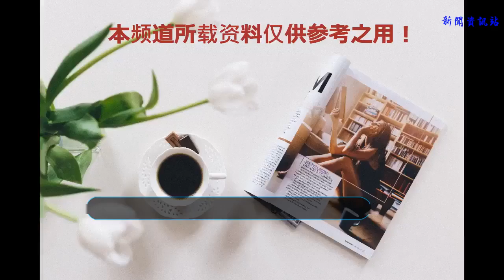此太子因一事“得罪”皇后，遭遇突然死亡，皇帝追謚之詞透露玄機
唐高宗時，和很多皇帝一樣，做過“廢立太子”的殘忍事。唐高宗廢黜的是嫡長子李忠，改立武則天的長子李弘為太子。
李忠的母親是在宮中地位和身份都卑微的劉氏，后來王皇后因為肚子不爭氣，便千方百計地“收養”了李忠。后來在朝中重臣長孫無忌和柳奭等朝中重臣的支持下，唐高宗于公元652年立李忠為皇太子。然而好景不長，三年后，從感業寺重返宮廷的武則天憑借自己的超級智謀，成功打身為了宮中兩大“情敵”——王皇后和蕭淑妃，唐高宗廢王皇后和蕭淑妃為庶人后，后又廢黜太子李忠，改立四歲的代王李弘為皇太子。

李弘是個很有才氣的人，身為皇子，從小他便愛到了良好的教育，詩書、五經及儒家經典都沒少學。而李弘也沒有令人失望，十歲那年，便組織太子府人員博采雅集，編撰了一本五百卷的《瑤山玉彩》。唐高宗高興之余，賞賜了他三萬段絲綢。
李弘做太子期間以仁德著稱。當時朝廷大量征兵，那些逃亡或者期限內沒有報到的士兵會被處死，家人也要充官。李弘為此上書進諫：“臣聽說軍隊征兵，但凡沒有及時報到的全家都會被牽連，有的甚至沒被斷罪就被囚禁，人數眾多。但當中有因為疾病才逾期不到，或者途遇山賊、渡河遭難、畏懼逃亡、身負重傷等多種情形，軍法卻要連坐他們的親屬。臣認為軍法該兼顧實情，如果不是戰死就被定罪或者備注逃亡，并牽連他們的家屬，實在值得同情。臣希望可以修訂法律，以后家中有士兵逃亡，也不用受連坐之罪。”唐高宗聽了大為贊賞，批準了請求，并對他厚愛有加。

然而，就是這樣一位仁義的準太子，卻遭遇“突然死亡”。上元二年（公元675年），時正值炎夏，唐高宗和武則天帶著太子李弘去巡游東都洛陽，結果李弘便死于這次巡游途中。
那么，李弘又是怎么死的呢？原因不外乎兩種。
第一可能：正常死亡。而這里又有兩種可能。

一是猝死。有唐高宗死后追封李弘為孝敬皇帝的詔書為證：這佑“朕方欲禪位太子，而疾遽不起，宜申往命，加以尊名，可謚為孝敬皇帝。”這段話翻譯成白話就是：我本來打算讓位給太子李弘，但原本就體弱多病的他聽聞消息后，一時過于驚喜，過于激動，結果樂極生悲，一病不起，最后竟然死了，我只好妥善安排他的后事，追封他為孝敬皇帝。
如果按照這段記載來分析，也就是說李弘就和范進中舉一樣，心里素質不過硬，聽到好消息便把控不住自己，范進倒是好，還只是瘋了，而李弘更慘，居然死了。從表義上來看，這個是成立的，畢竟人都有七情六欲，狂喜之下猝死，也算是理情之中。但從內層來看，這個顯然是不成立的，李弘是什么人，是太子啊，他從小開始監國，唐高宗一直把他當成繼承人來培養，權力與榮華富貴對于李弘來說都早已司空見慣了，再加上本性原本就是淡泊名利、清心寡欲之人，對權力并沒有他母親武則天那般的渴望，因此，根本不可能存在當唐高宗要讓他繼位時，就高興激動的突然一病不起，而且最終命喪黃泉的地步。總之，按正常邏輯來推判，李弘猝死的可能性幾乎為零。

二是病死。據《制書》記載：太子“自琰圭在手，沉瘵嬰身”，因“舊疾增甚”而薨。事實果真如此嗎？這里不妨來分析比較一番。李弘從小體弱多病，再加上還犯有嚴重的“癆瘵”，因病而突然死亡自然也是常人的第一感觀。然而，再往深推算和判斷就會發現，這個觀點很難成立。一方面，李弘再怎么身體不好，但畢竟還沒有病入膏肓，因此，也不至于突然就“有疾而終”。另一方面，如果太子李弘果真病情很嚴重了，這次出巡，唐高宗理應讓他在宮中好好修養才對，怎么還會把他帶在身邊去游山玩水呢？

第二種可能：非正常死亡。誰敢殺唐唐一國之太子呢？推斷只有三種可能。
一是被皇帝所殺。這個沒得說，君要臣死，臣不得不死，唐高宗要處死李弘，也沒有二話可說。但這個也不成立，因為唐高宗對李弘一直很寵愛，一直很期待，他讓李弘做了七次監國，就是希望他能早早的獨當一面，早日接過他手中的權力交接棒。如此溺愛，如此寵愛，如何會沒來由的處理李弘呢？顯然不成立。
二是被皇太子所殺。為了爭奪太子一位，為了將來能當皇帝，皇子們發生明爭暗斗，拼個你死我活也是人之常情。但太子李弘因為是唐高宗的長子，又是皇后武則天的兒子，從小便被立為太子，因此，這種皇子之爭就目前而言也是根本不存在的。

三是被武則天所殺。上面的推斷都不成立，那么李弘就只有一種可能，被母后武則天所殺，這個可以從史書里找到記載。史書《唐歷》記載：“弘仁孝英果，深為上所鐘愛，自升為太子，敬禮大臣鴻儒之士，未嘗居有過之地。以請嫁二公主，失愛于天后，不以壽終。”這段話里的“失愛于天后，不以壽終。”便是武則天毒殺李弘的原因。
虎毒不食子。按常理說，就算武則天毒如蛇羯，也不會“食”自己的兒子才對。然而，太子李弘和武則天的直接沖突和對立來自于一件突發性事件上。一次，李弘在后宮瞎溜噠時，撞見了蕭淑妃的兩個女兒義陽公主和宣城公主。

蕭淑妃被廢殺后，這兩位公主就一直被幽禁在掖庭中，仁厚的李弘悉知她們的情況后，悲憫心驅使下，李弘向唐高宗打了一個報告：請求把兩位公主嫁給朝中達中貴人。
“攝政王”武則天知道情況后，很是震怒。城府很深的她一邊同意李弘的請求，并將兩位天仙公主嫁給皇帝身為的親近侍衛權毅和王勖，并馬上對兩人進行了提拔，權毅被任命為袁州刺史，王勖被任命為穎州刺史。
至此，可以說李弘的仁厚善舉可以說取得了圓滿成功。然而，他不會料到，對于已經對權力走火入魔的武則天來說，任何的背叛都是不請允許的，包括她的親人她的兒子，也正是因為這樣，武則天強裝著笑臉把兩位天仙公主的事圓圓滿滿地打發后，她對李弘萌生了“殺心”。

而《大唐新語》里有亦有明確的記載：“教敬皇帝仁孝英果，甚為高宗所鐘愛。自升儲位，敬禮大臣及儒學之士，未嘗有過，天下歸心焉……先是義陽、宣城二公主，以母得罪，幽于掖庭，垂三十年不嫁。孝敬見之驚憫，遽請出降，又請以沙苑地，分借貧人，詔皆許之。則天大怒，即日以衛士二人配二公主，孝敬因是失愛，遇毒而薨。時年二十四，朝野莫不傷痛。”這段記載里的“遇毒”兩字便是最好的證明。

上元二年（675年）五月，唐高宗追謚李弘為“孝敬皇帝”，并以天子禮儀厚葬于洛陽郊區的唐恭陵，唐高宗還親自在其碑石上書寫《睿德記》，可見里面顯示隱有玄機，一方面他表達了對李弘厚愛和悲痛，另一方面是不是也在暗中“含沙射影”什么呢？